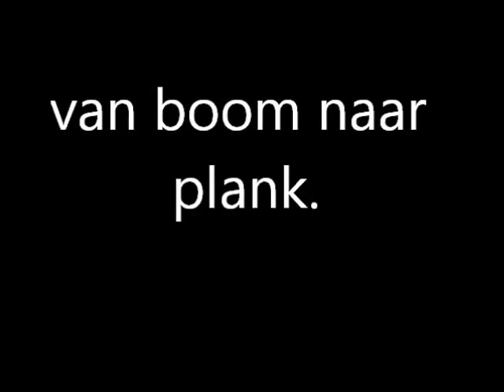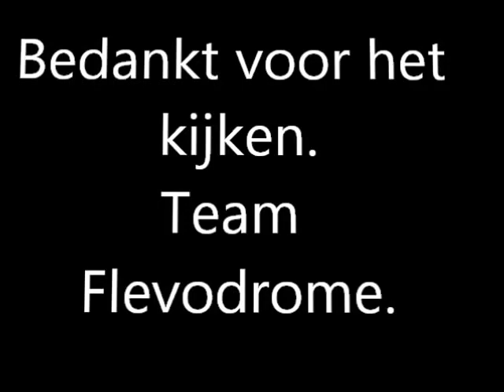Van boom naar plank the movie